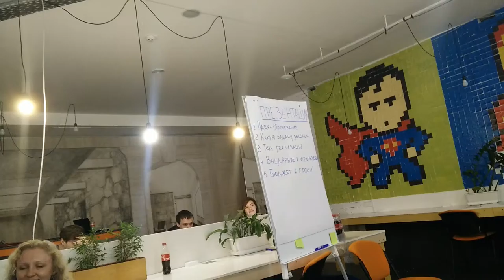iab-hackathon 20160515 131013